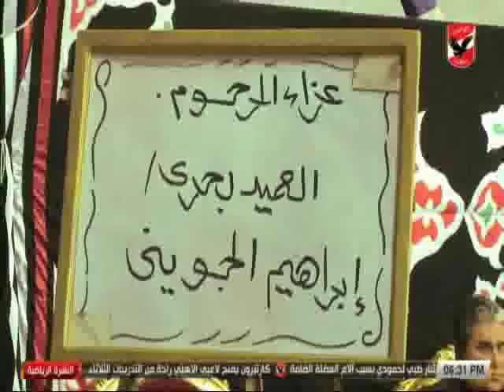النشرة الرياضية | تعرف على اخر اخبار الاهلى 7-7-2018